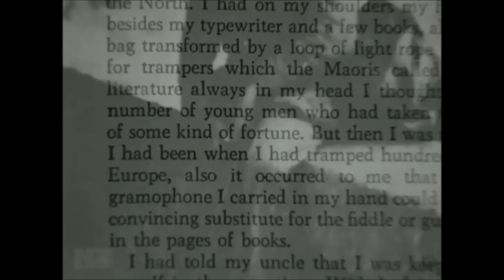Karl Urban audio cuts from "Perfectly Frank" documentary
Karl Urban participated in this documentary from 1998 giving voice to Frank Sargeson. In this video you can listen to all Karl's narration. If you want to watch the full documentary, follow the